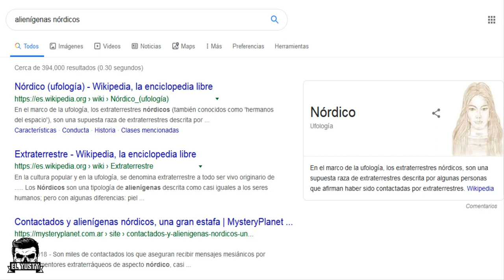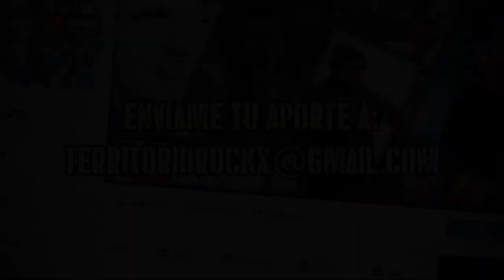ALIENÍGENAS NÓRDICOS EN ARGENTINA 🛸| El Yusty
⚡ | REDES